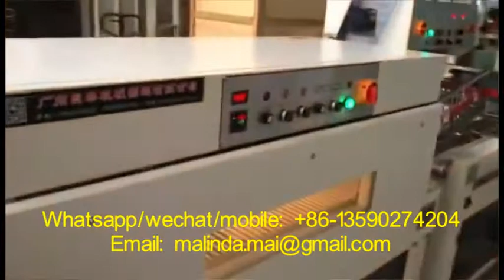Face Mask Sealing and Cutting Film Shrinking & Packing Machine